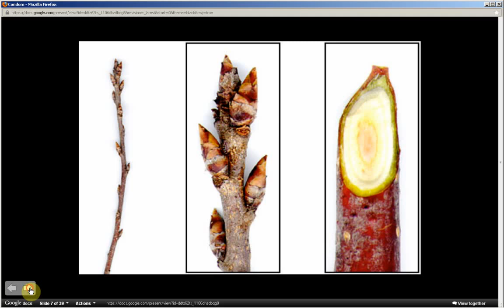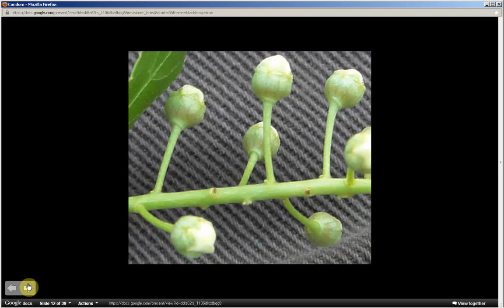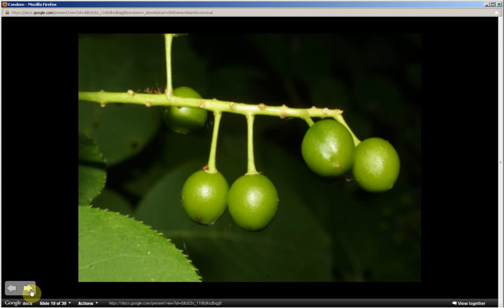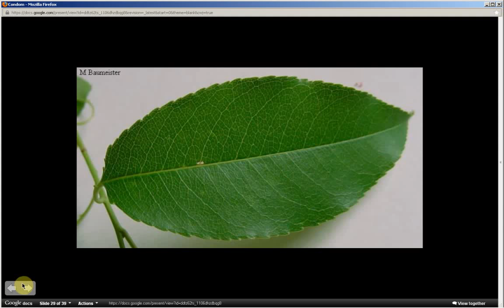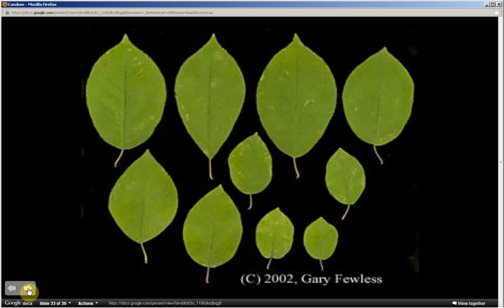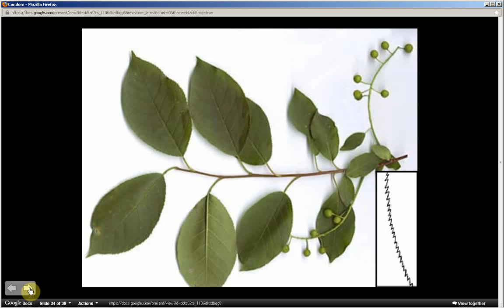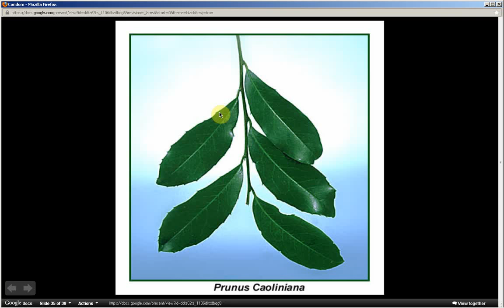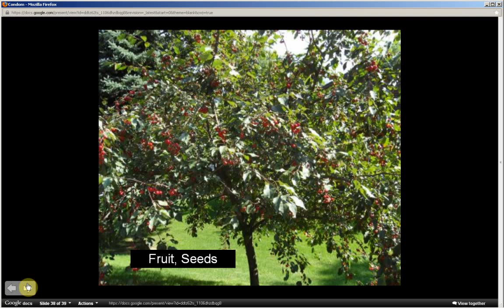Prunus virginiana | Choke Cherry (Pt 1 of 2)